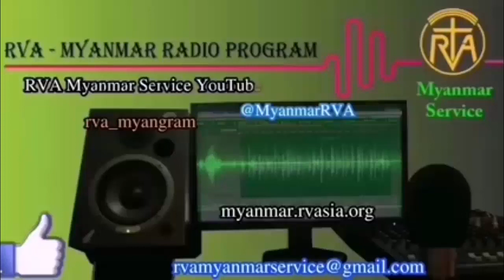MYANMAR PROGRAM 29 Apr 2024 အာဗီအေမြန်မာဘာသာ မိနစ် ၃၀ ရေဒီယိုအစီအစဉ် ၂၉၊ ၄၊ ၂၀၂၄ တနင်္လာနေ့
Dail 30mins